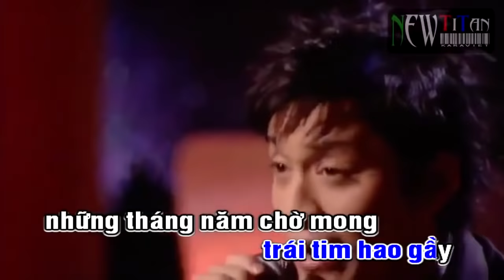Mai Mai Karaoke lam truong